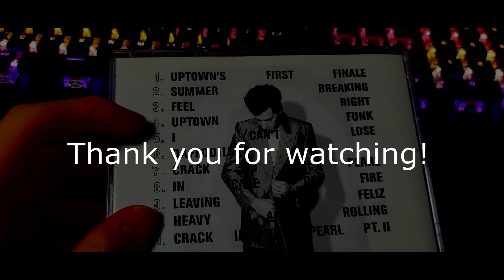Mark Ronson - I Can't Lose ft. Keyone Starr【Bass cover】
Ibanez EHB1005MS